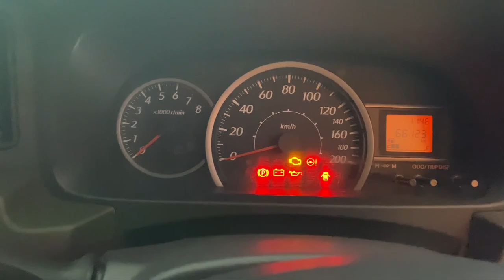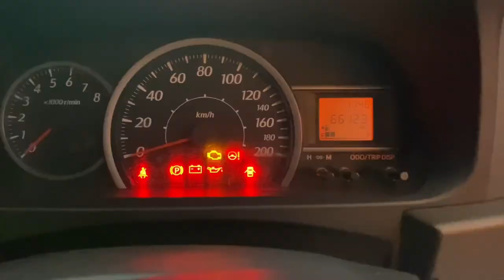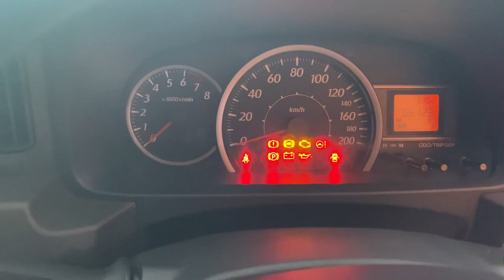Calya lebih mantap buat transportasi online | grab || Gojek.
Siap melayani cash atau kredit untuk unit calya 2020 dengan dp minim siap membantu sampai acc